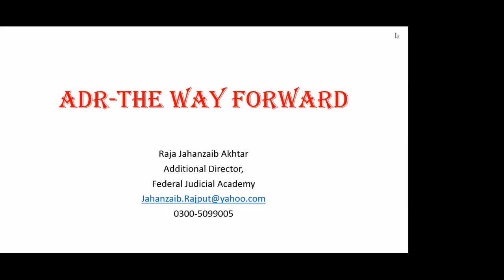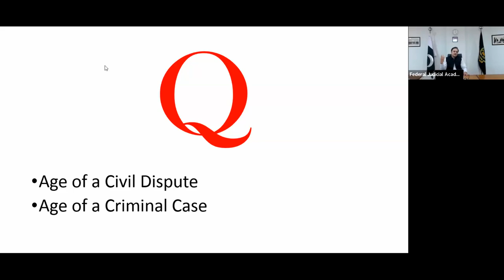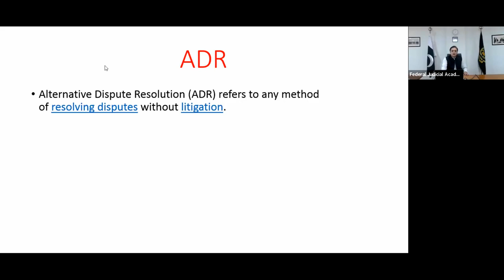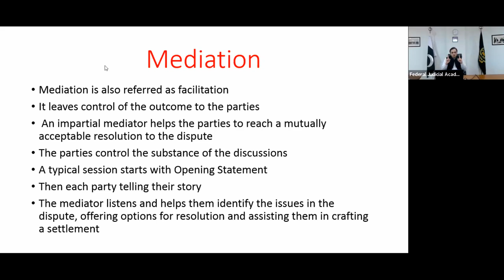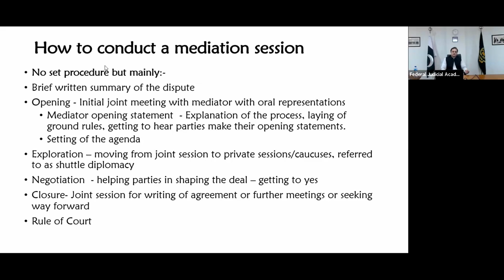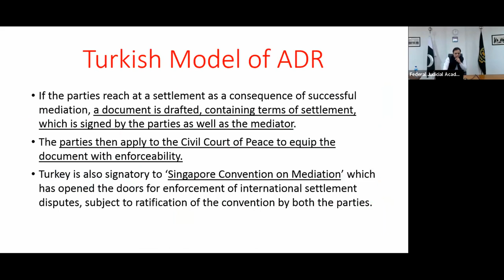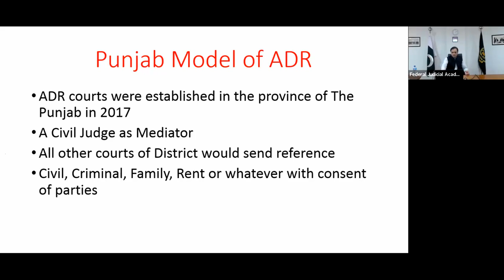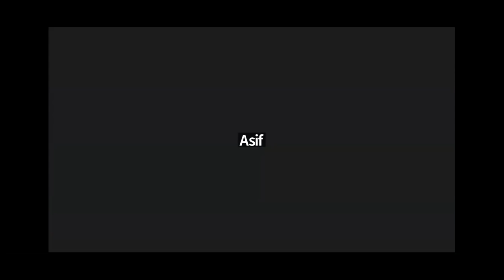ADR-The Way Forward by Raja Jahanzaib Akhtar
It was distance learning program through Zoom Webinar conducted on 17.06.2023 for almost 270 Civil Judges from all over Pakistan.